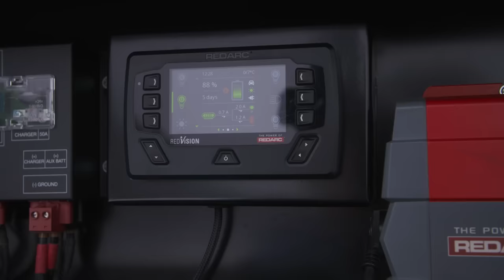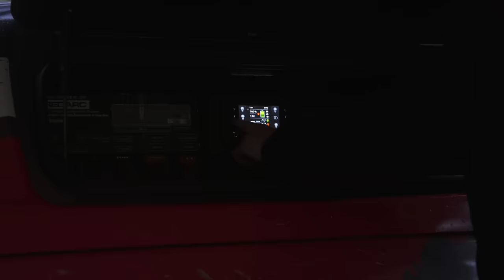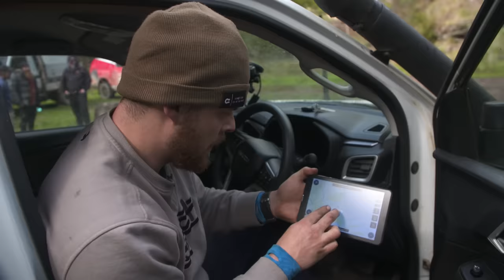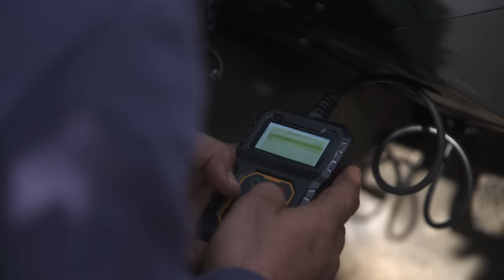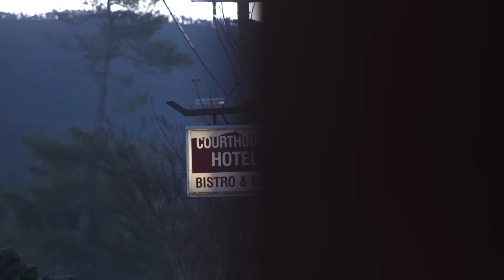4 HOURS WINCHING IN MUD & SNOW! Three 4WDs FLOATED downstream... Who got towed home?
The Victorian High Country is the HOLY GRAIL of Australian snow 4WDing! It's the home of treacherous deep snow tracks, Mount Skene, sub zero FREEZING weather, sudden snowfalls, incredible campsites & some of the most insane snow four wheel driving to EVER hit our channel!

Sit back, grab a nice warm cuppa, light the fire and stay warm – because this trip is one for the books!